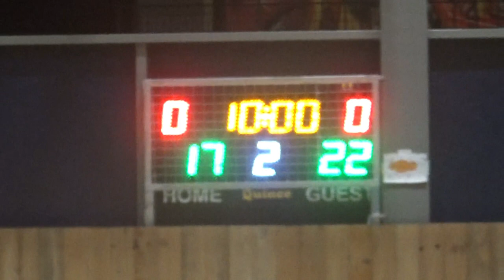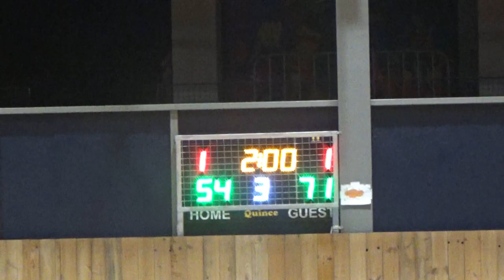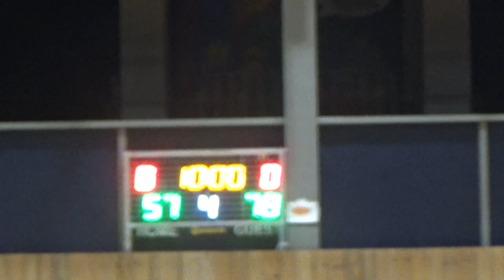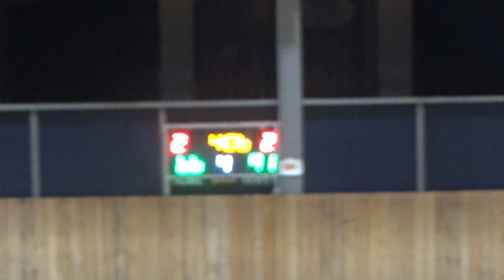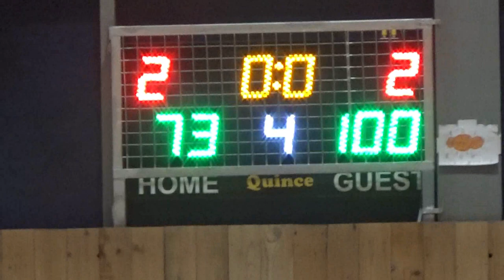Basketaki Salonica Cup - Agxialos Legends Vs Sicarios (15/4/2024)